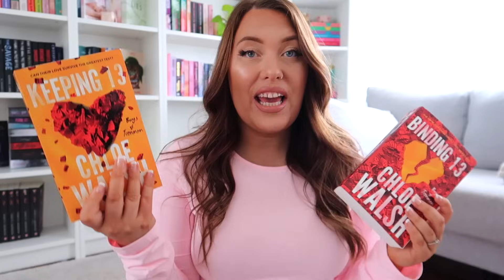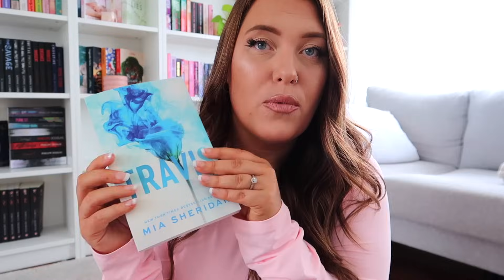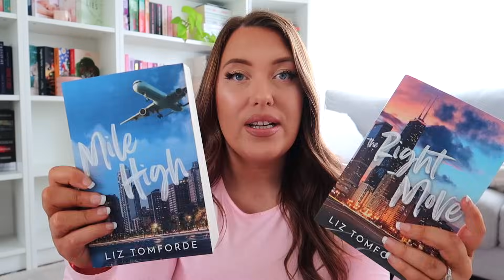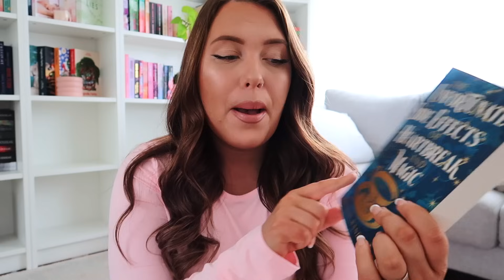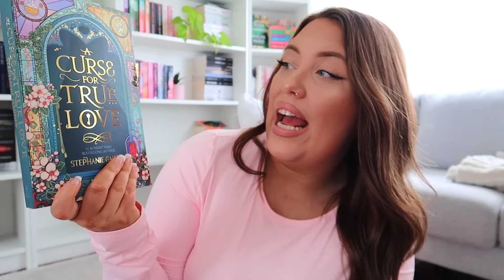LEAVING YOUTUBE 💔*This isn’t click bait* & a mini book haul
Send me Book Mail 💌

Amazon Wishlist 📦

Become one of my b*tches ✨
*Let's bond over the books we read and LOVE while snooping for new recs*